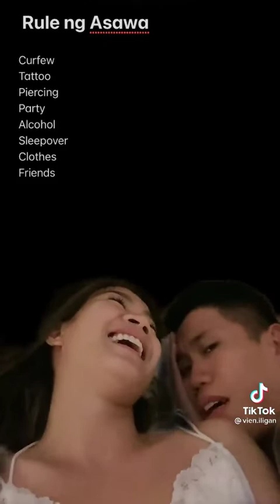Rule ng Asawa Vien and Junnie